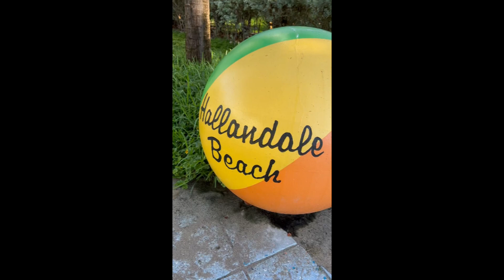1865 S Ocean Dr APT 14H Hallandale Beach, FL 33009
Florida Condos & Homes for Sale.
For sale:
Simply complete this form and you will be contacted with information on your new home search: